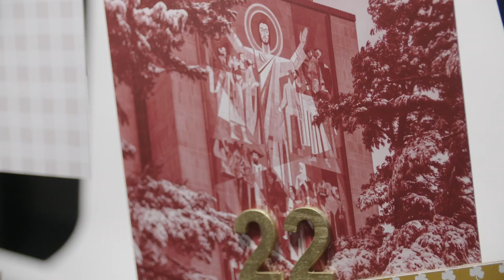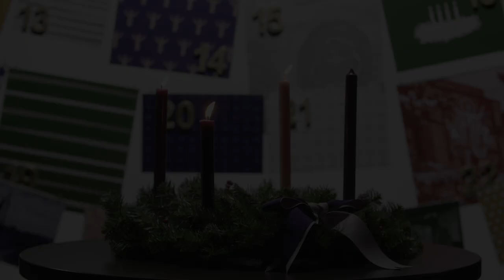Sacred Places of Notre Dame: Flag Pole on South Quad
Today we visit the flag pole on South Quad as junior Navy ROTC student Chris Escamilla reflects on his future of service.